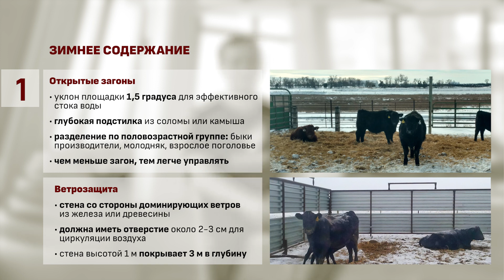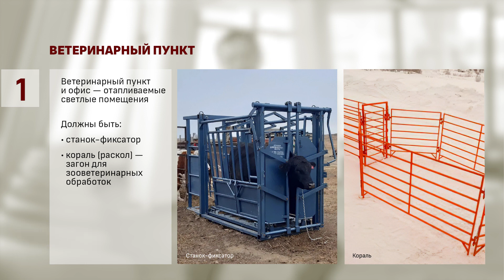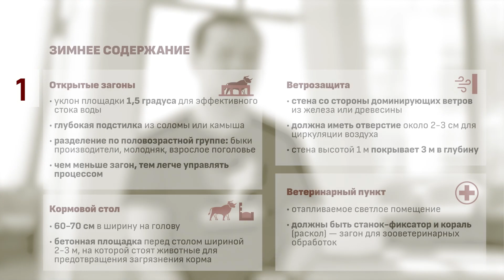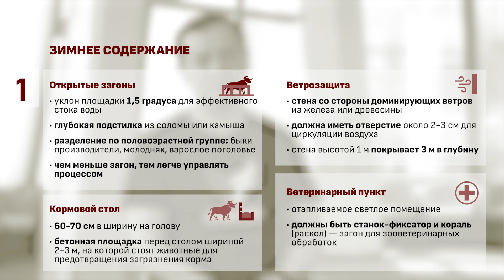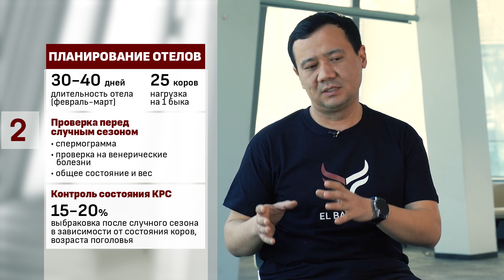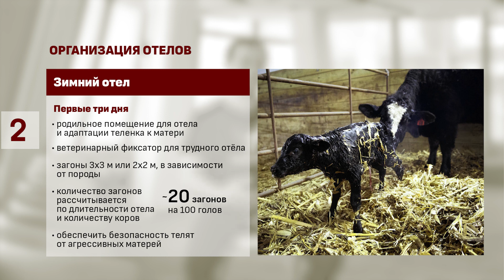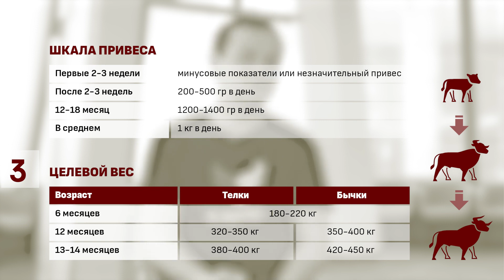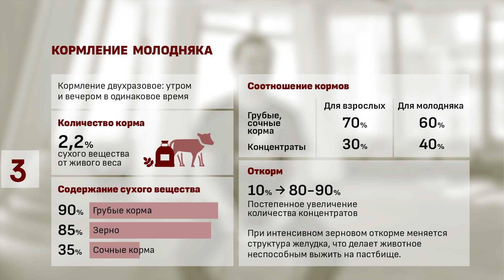Холодное содержание и эффективный откорм скота — Ермек Умурзаков | EL BAYLYGY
Знать особенности холодного содержания скота важно для фермера. Ведь холодный период в Казахстане длится около полугода. Я Ермек Умурзаков, эксперт в животноводстве с многолетним опытом, расскажу, как организовать на ферме комфортные условия для скота в суровые метели.

Все знания и опыт лучших специалистов Казахстана в животноводстве теперь у вас в кармане.
19 лекций, 8 инструкций по учёту животных в системах ИАС, ИСЖ и не только...
Плюс встроенный искусственный интеллект, а это поиск решений ваших задач в любое время суток 24/7

Присоединяйтесь к сообществу успешных животноводов Казахстана.